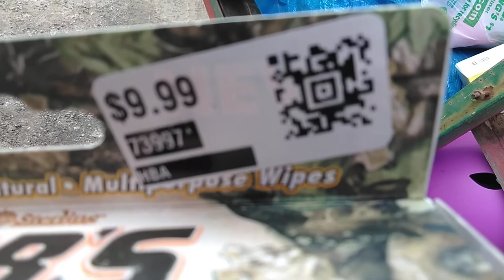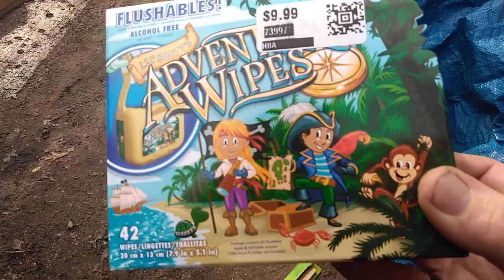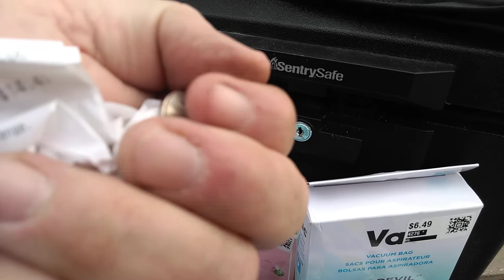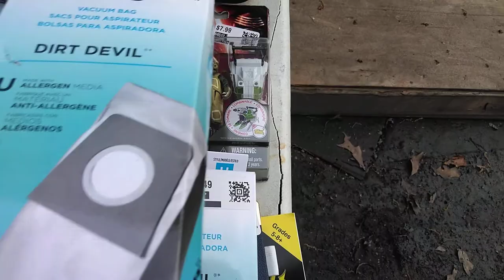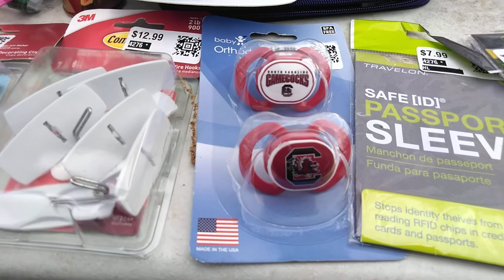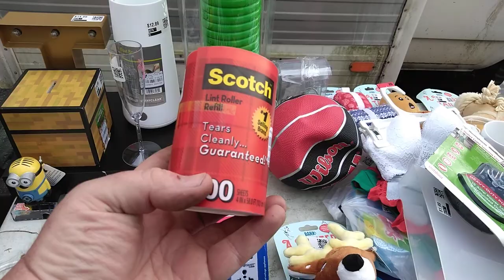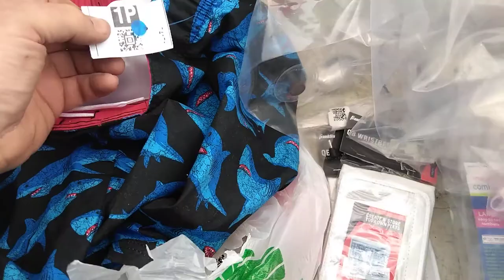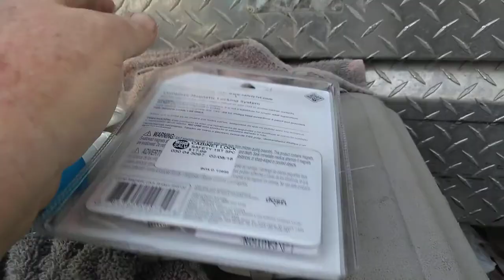A good deal or what. How much would you pay.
Ok last one for the night but I'm making atlest 2 more for tomorrow lord willing .this phone can't believe a SD card can mess up a phone well 2. But dint buy PNY green in top grey in bottom if I remember I'll show next video. God bless